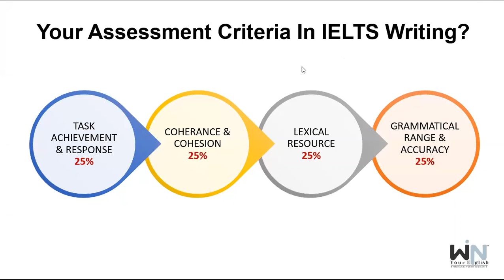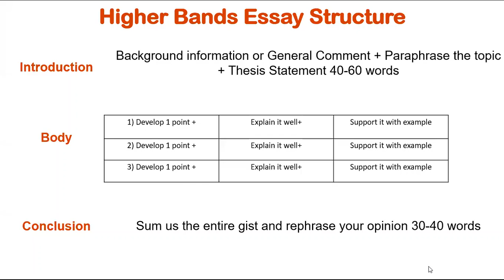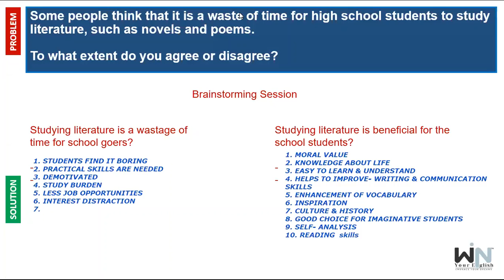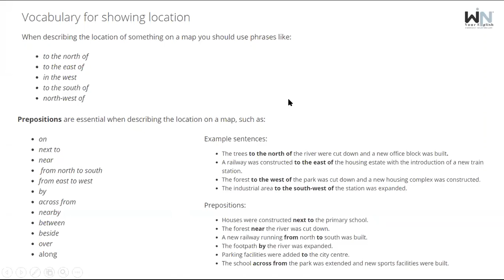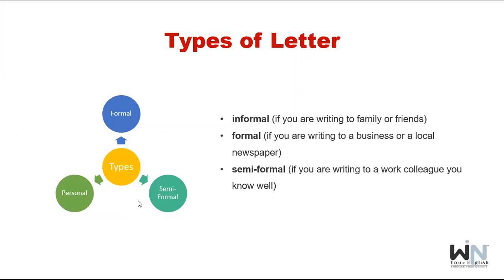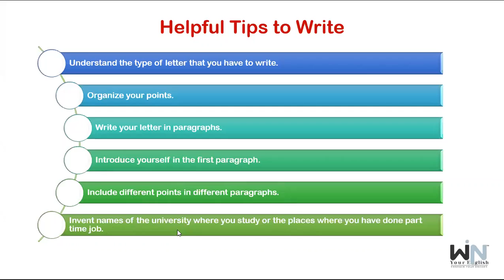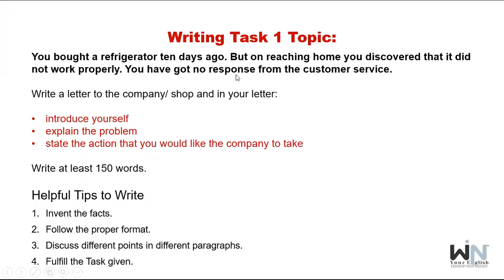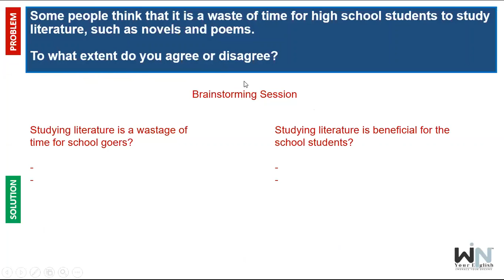Free IELTS Help Day-8 | Win Your English™ & Consultancy